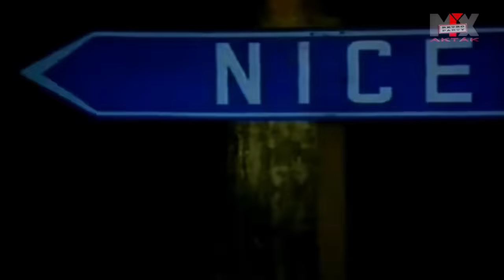Greatest Disco Hits Megamix (Then & Now Videomix)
Mixed by: Orbán "Dj. Mix" Tamás
Videomix by: Orbán "Tech" Zsolt

Facebook: Orbán "Dj. Mix" Tamás

This is the 2nd part of Nagy Retro Party Megamix.

Tracklist:
Murray Head - One night in Bangkok
Robin Cook - Comanchero
Holly Johnson - Americanos
Kool and the Gang - Get Down On It
Harold Faltermeyer - Axel F
Fancy - Slice Me Nice
Lian Ross ft Big Daddi - You're My Heart You're My Soul
Bad Boys Blue - You're A Woman
Sabrina - Boys Boys Boys
Patty Ryan - You're My Love You're My Life
CC Catch feat Krayzee - I can´t lose my heart tonight
Bananarama - Venus
Joy - Touch By Touch
Yazoo - Don't Go
Aneka - Japanese Boy
Amanda Lear - Queen Of Chinatown
John Paul Young - Love Is In The Air
Trans X - Living On Video

Az audiomix megjelent a Nagy Retro Party Megamix CD-n 2011-ben.
Hargent Média (H) / Cocktail Records (SK), (P) & (C) TEAM 3 Productions